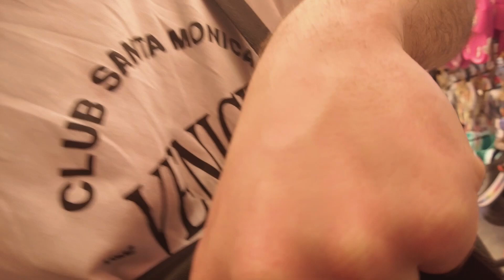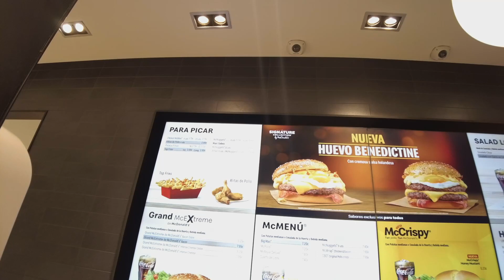How To GET A BARGAIN In South Tenerife - Costa Adeje / Los Cristianos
After a night of heavy partying, it was time I chilled out a little bit...